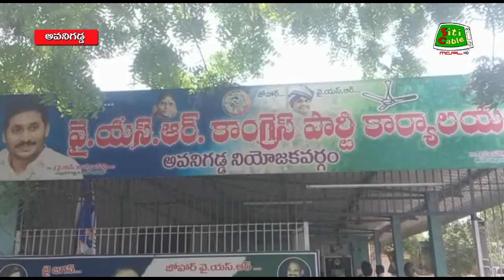26 6 2022 NEWS EVE 1